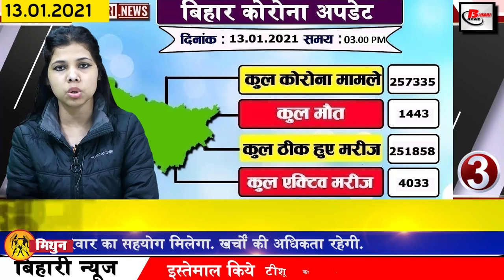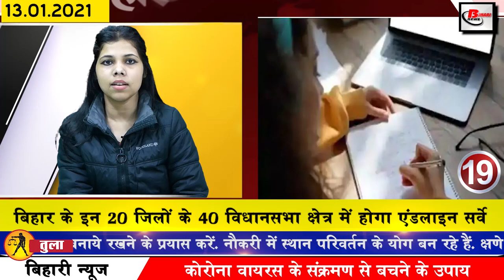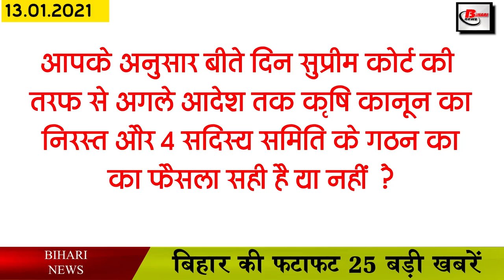Daily Bihar News 13 January 2021.News on Bird flu Bihar,Makar Sankranti,Muzaffarpur,Jehanabad,Nawada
1. Indian Coast Guard has withdrawn applications for many posts including Naval General Duty Indian Coast Guard has invited applications for the total of 358 posts for Navik General Duty, Navik Domestic Branch DB, Yantrik. There is a matter of educational qualification for these posts, then candidates with 10 + 2 Physics / Mathematics or having qualification of Tenth Pass or Tenth Pass and Diploma in Engineering etc. can apply for these posts. Interested and eligible candidates can fill the application by visiting before 21 January.
2. Araria residents welcome Lt. Khushboo Jain posted on India-China border
3. Bihar Revenue ADM ranking continues
4. More than 300 cases of corona found in Bihar
According to the information shared by the health department, in the last 24 hours of the last day in Bihar, 344 cases have been found in total, after which the number of affected people has increased to 257335. Talking about the top 3 districts affected, 135 new cases have been confirmed in the capital Patna, along with 13 cases have been reported in Muzaffarpur and Jehanabad.
5. The first batch of Corona vaccine reached Patna
6. Vacancies removed in many departments of Bihar before
Candidates interested in contract jobs can apply for youth account posts, the minimum qualification for this recruitment in National Health Mission is graduation from commerce stream. In a release issued by the State Health Committee, Bihar has said that a total of 84 posts need accountants for the National Health Mission Program, for which applications can be filled by crossing the official website statehealthsocietybihar.org.
7. Soon frost in Bihar
The weather in Bihar is going to turn once again, according to the information found, while the Kigo keeps expecting Kadake frost, the heat of Phalgun in the month of Pus is a reality in front of people. In December, frostbitten people suddenly left blankets and sweaters in early January.
8. Martyrs of Bihar Regiment to be honoured at Republic Day celebrations
9. Bihar's application for transfer of employed teachers will be taken by March
10. Increased chances of bird flu after the death of crows
In the atmosphere of Corona, bird flu has increased the problem of everyone, although till now the cases of bird flu were not confirmed till the news was written in Bihar, but recently the crow found in different district of Bihar increased the possibility of bird flu. Has given After the news of the death of the crow first in Narkatiaganj, a similar case has come up in Ramnagar after which there is a possibility of bird flu. After which fear is clearly seen among the people.
11. JDU announced to contest UP elections
12. Like other schemes, the cycle plan of Patna Nagar stuck in Manjhadar.
13. Today's date is recorded in India's history for several reasons
Mahatma Gandhi started a fast-unto-death in 1948 to maintain Hindu-Muslim unity. In 1949, the first Indian wing commander to go into space, Rakeshsharmabirthday, was born. Indian actor Ashmit Patel was born in 1978. India's famous tabla player Ahmed Jan Thirkava died in 1976.
14. You will get to see a lot in the Civil Museum of Nawada District
15. Army and CBI retired officers will give special training to Biharpolice
16. Bhakta Charan Das gave a statement on the scuffle in the Congress Party office
17. BJP women activists sent bangles after Jagdanand Singh's statement
18. DNA testing will increase in Bihar
19. Endline survey to be conducted in 40 assembly constituencies of these 20 districts of Bihar
Bihar assembly elections have ended, however, after the results, the commission has now decided to conduct a CAP i.e. Knowledge, Attitude and Practice Survey in 20 districts of the state, Joint Chief Election Officer of Election Department Mithilesh Kumar Sahu in this regard Orders have been issued. He has also instructed all district election officers to support the survey team and make available necessary resources to them.
20. President and Prime Minister Modi will be sent to Bhagalpur shear
21. Train seen in this area of Bihar after nine years
22. Deputy Chief Minister surprised to hear of PACS in Janata Durbar
23. Supreme Court bans agriculture law
24. Wife witness gave hint about MS Dhoni's web series
Mahendra Singh Dhoni is now going to rock the field through the web series. Dhoni's production house is working on a web series, although there is no official confirmation of when it will be released. But recently Sakshi Dhoni has shared a picture on his INSTAGRAM
25. Vehicle operation started from Steel Bridge on Karmnasha River
26. Former MLA Ganesh Shankar Vidyarthi said goodbye to the world